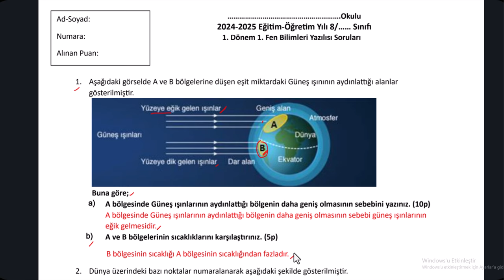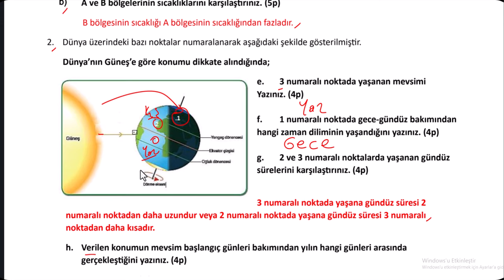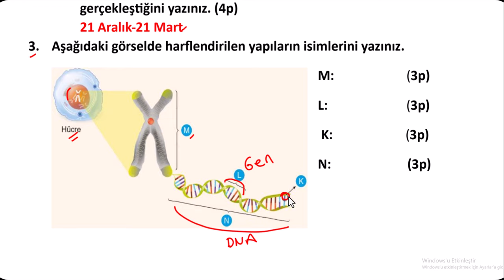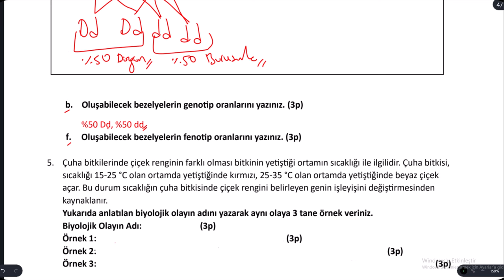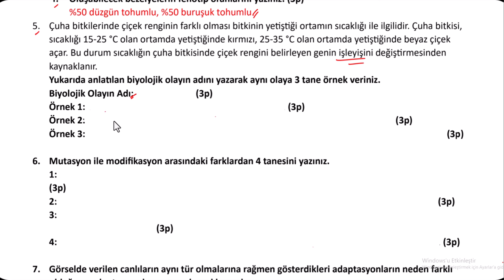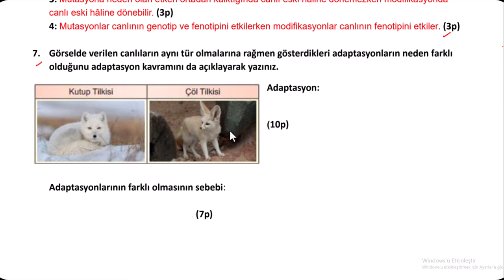8.Sınıf Fen Bilimleri 1.Dönem 1.Yazılı Soruları Açık Uçlu Yazılı Soruları 2024 2025 Yeni 2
8.Sınıf Fen Bilimleri 1.Dönem 1.Yazılı Soruları Açık Uçlu Yazılı Soruları 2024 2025 Yeni 2
8 Sınıf Fen Bilimleri 1 Dönem 1 Yazılı Soruları Açık Uçlu Yazılı Soruları 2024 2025 Yeni 2
8.sınıf fen bilimleri 1.dönem 1.yazılı Açık Uçlu Yazılı Soruları
8. sınıf fen bilimleri 1. dönem 1. yazılı Açık Uçlu Yazılı Soruları
8.sınıf 1.dönem 1.yazılı fen bilimleri Açık Uçlu Yazılı Soruları
8. sınıf 1. dönem 1. yazılı fen bilimleri Açık Uçlu Yazılı Soruları
8.sınıf fen 1.dönem 1.yazılı,8.sınıf 1.dönem 1.yazılı fen Açık Uçlu Yazılı Soruları
8. sınıf fen 1. dönem 1. yazılı Açık Uçlu Yazılı Soruları
8. sınıf 1. dönem 1. yazılı fen Açık Uçlu Yazılı Soruları
8sınıf fen bilimleri 1.dönem 1.yazılı Açık Uçlu Yazılı Soruları
8.sınıf fen dersi 1.dönem 1.yazılı Açık Uçlu Yazılı Soruları